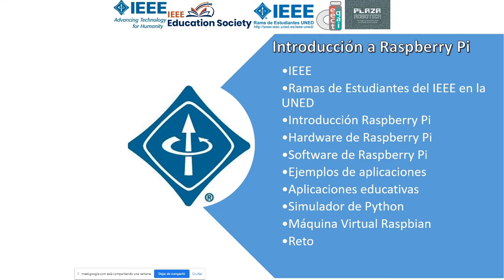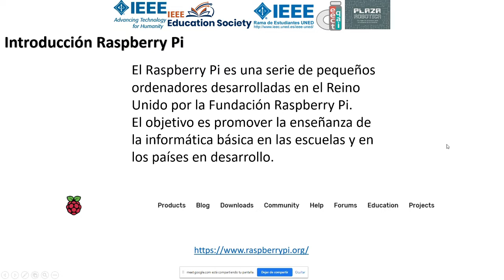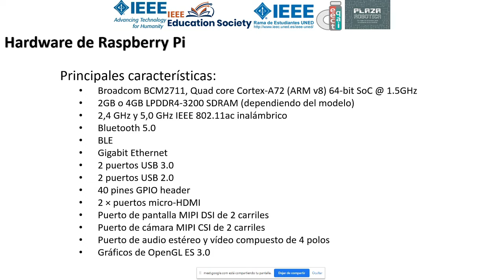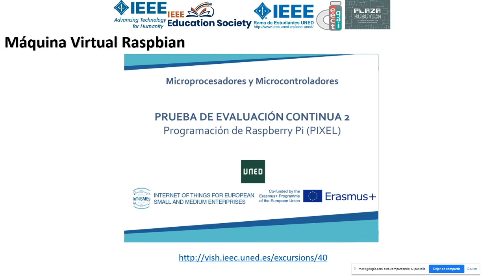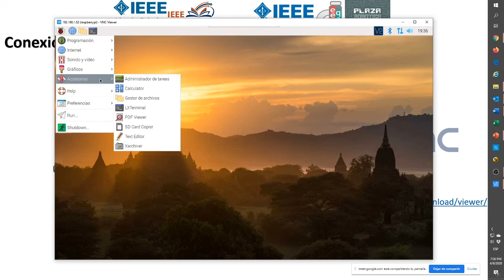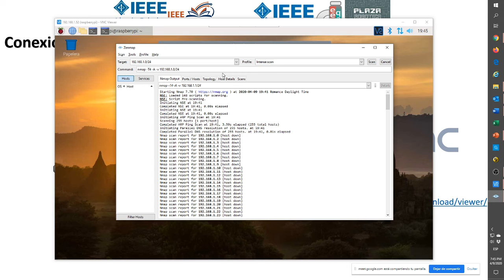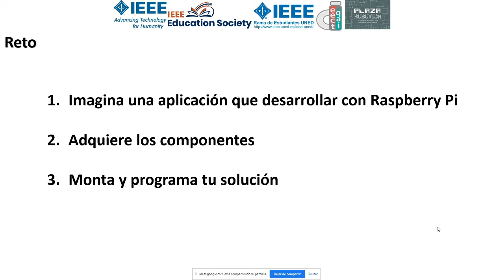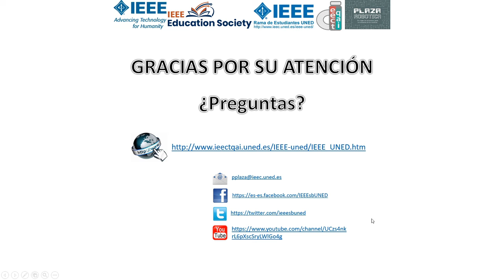Introducción a Raspberry Pi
Este evento es organizado desde la UNED, liderado por su Vicerrectorado de Estudiantes y Emprendimiento, en combinación con la Rama de Estudiantes del IEEE de la UNED, se desarrollará una nueva actividad con la participación de los estudiantes que pertenecen a la Rama, en colaboración con otros Vicerrectorados de la UNED (Investigación e Internacionalización, Centros Asociados), el Centro Asociado de Madrid en su sede de Las Tablas, las Escuelas de Ingenieros Industriales, Informáticos y la Facultad de Ciencias (Matemáticas, Físicas, Químicas y Medio Ambiente), la Sociedad de Educación del IEEE, la Sección España del IEEE, el Capítulo Español de la Sociedad de Educación del IEEE, Ramas Hispania del IEEE, Young Professionals España del IEEE, la Rama de Estudiantes del IEEE en la Universidad de Vigo,  y Plaza Robótica.